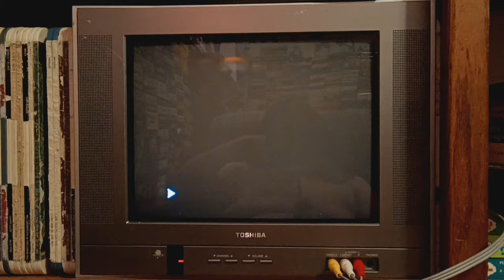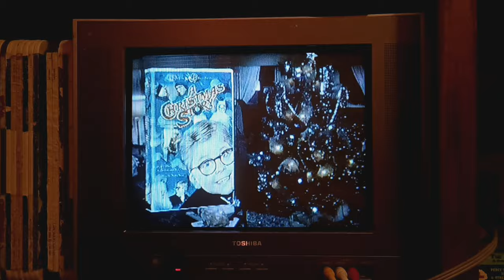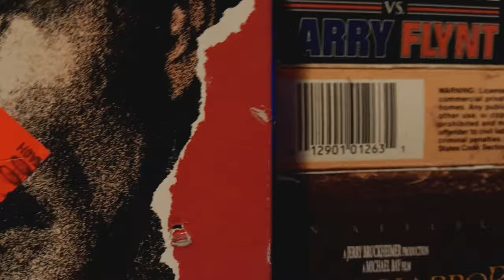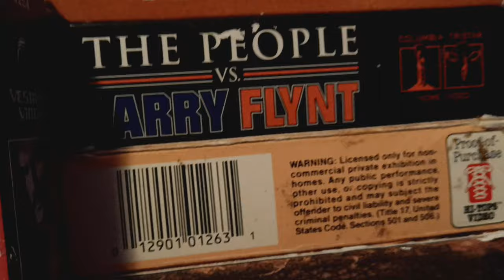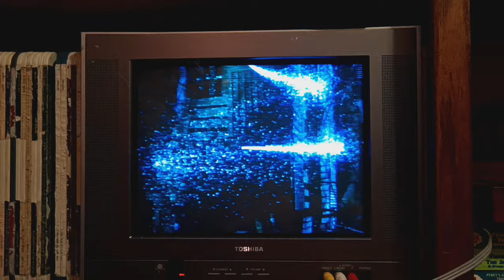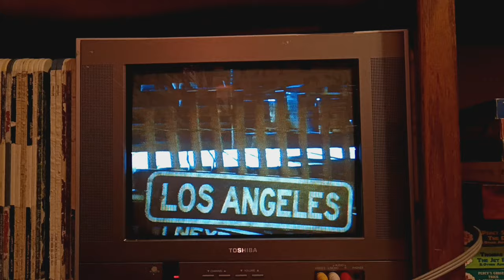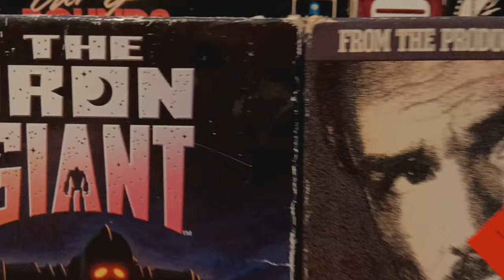Double Feature VHS Opening#30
Requested By RockOfCanada MrServoRetro
& 123JustinWilson123 This Is Gonna Be#30
The Opening For The Iron Giant Send To
The Cartoon Network's Cartoon Theatre
1.FBI Warning Screen
2.Jack Frost Trailer
3.Warner Bros Family Entertainment
Christmas Favorite VHS & DVD Trailer
4.Passport To Paris Trailer
5.The Wizard Of Oz Trailer
6.Animaniacs Wakko's Wish VHS Trailer
7.Babar King Of The Elephants VHS Trailer
8.Chevy Venture Warner Bros Commercial
9.The Iron Giant Soundtrack Promo
10.1996 Warner Home Video Logo
11.This Film Has Been Modified
12.1999 Warner Bros Feature Animation Logo
The Opening For Physical Evidence
2.1986 Vestron Video Logo
3.Dead Aim Trailer
4.Little Monsters Trailer
5.1981 Columbia Pictures Logo